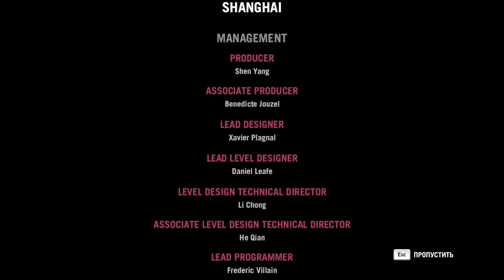Far Cry 4 Прохождение DLC №4 Долина Йети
0:10 - Люси в Небесном храме
16:55 - Смотреть само "Уничтожение припасов" с этой минуты, так как
произошёл глюк. Не рекомендую убивать всех послушников,
пока не уничтожите ВСЕ запасы. В противном случае, повиснет
задание "убейте всех послушников в этом районе" и игра зависнет,
потому что они уже были убиты вами.
27:10 - Пятая ночь
35:30 - Святыня
50:40 - Концовка DLC

Эта потрясающая игра из жанра "необъятная", как я их называю, является потрясающим боевиком с открытым миром, отличным сюжетом, огромными возможностями, харизматичными персонажами, словом, в этой игре есть всё и даже больше. Игра сохранила практически все положительные черты Far Cry 3, так же добавились и новые элементы. Её прохождение заняло огромное кол-во времени, помимо основного сюжета есть множество побочных заданий. Исследуйте государство Кират, передвигаясь сухопутным, водным и воздушным транспортом. Раскрывайте секреты и загадки собирая письма, страницы дневников, маски оставленные серийным убийцей и сокровища или же проводите красочные бои на Арене.

Прохождение игры БЕЗ КОММЕНТАРИЕВ. Наша группа ВКОНТАКТЕ
Мы формируем большое сообщество, будем рады всем геймерам.